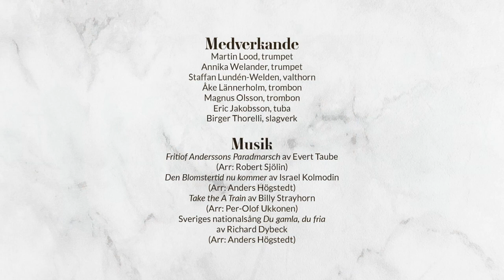Mötesplats med nya vinklar: Digital brunnsmusik med Blåsarsymfonikerna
Blåsarsymfonikerna är spelsugna även i Coronatider. Den rådande konsertsituationen i Sverige föder nya idéer. Blåsarsymfonikerna visar nya vinklar och vrår och tar med publiken på en musikalisk vandring i Sveriges äldsta konserthus, Musikaliska, från 1878.

Inför nationaldagsfirandet bjuder Blåsarsymfonikernas brassextett på äkta brunnsmusik. Mässingssextett var populär underhållning vid Sveriges hälsobrunnar på 1800-talet och denna ensembleform är även Blåsarsymfonikernas ursprungshistoria från 1906. Inspelningen är den sjätte digitala konserten våren 2020 på temat ”Mötesplats med nya vinklar”.

Medverkande:
Martin Lood, trumpet
Annika Welander, trumpet
Staffan Lundén-Welden, valthorn
Åke Lännerholm, trombon
Magnus Olsson, trombon
Eric Jakobsson, tuba
Birger Thorelli, slagverk

Sveriges nationalsång Du gamla, du fria av Richard Dybeck (i arrangemang av Anders Högstedt)

Inspelat på Musikaliska 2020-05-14 av Per-Markus Heggestad